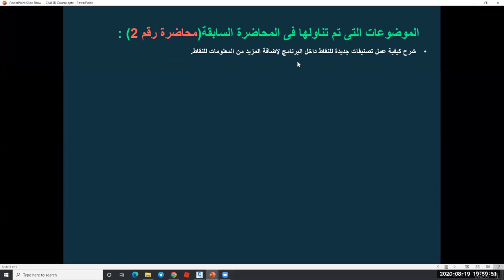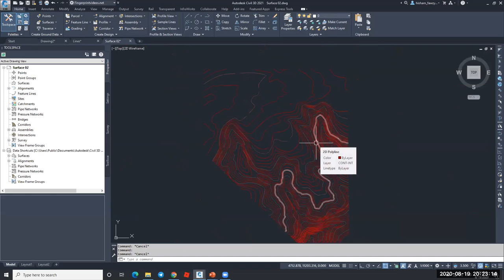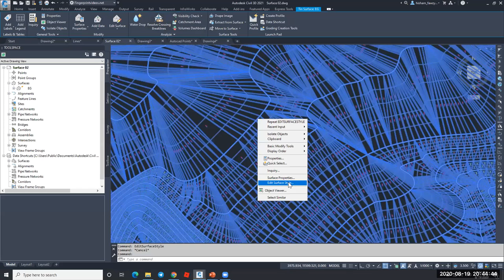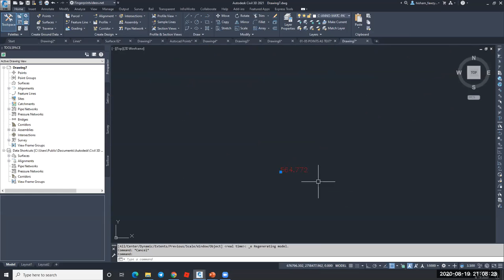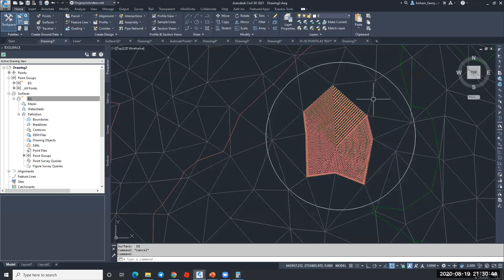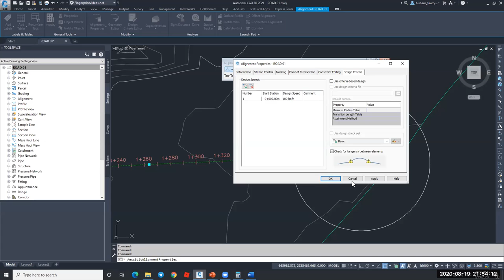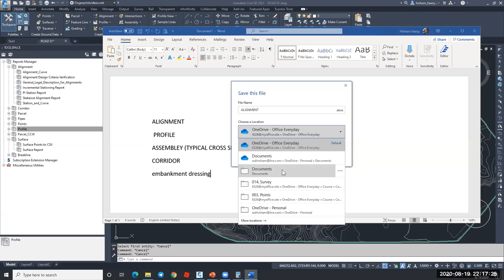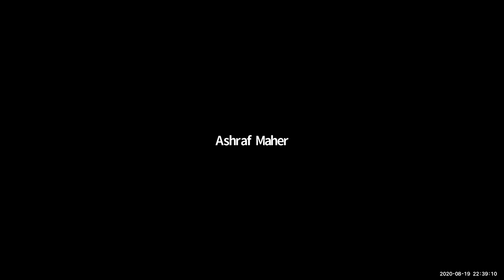Civil 3d 03